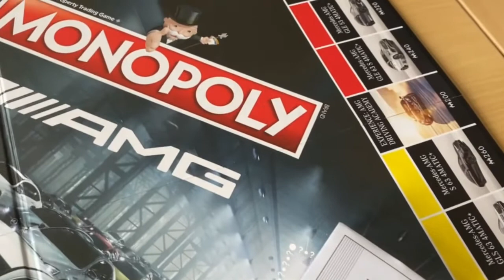AMG MONOPOLY ORIGINAL MERCEDES-AMG COLLECTION | Schmolck 🔥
Heute präsentiert Euch Niklas ein absolutes Highlight aus der Mercedes-AMG Collection - das nagelneue AMG Monopoly ✨

Das Original Mercedes-AMG Monopoly lässt den Brettspielklassiker neu aufleben. Das individualisierte Monopoly verspricht mit einem neuen Spielfeld im Mercedes-AMG Design, sechs speziell dafür entwickelte neue Spielfiguren sowie neu angepasste Frage- und Ereigniskarten Spielspaß in der Mercedes-AMG Welt. Das Spiel befindet sich in einem extra gestalteten Karton und eignet sich auch optimal als Geschenk. - individualisiertes Monopoly für Mercedes-AMG - eigenes Spielfeld im Mercedes-AMG Design - geeignet ab 8 Jahren. 🥳

Bei Interesse oder Fragen könnt Ihr Euch gerne bei Niklas melden:
📱 07641/4602-141